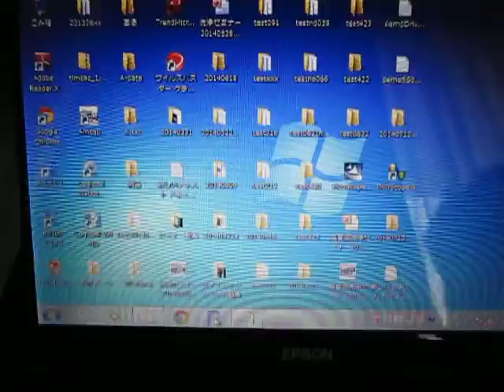超音波解析技術 Measurement and Analysis ultrasonic-labo